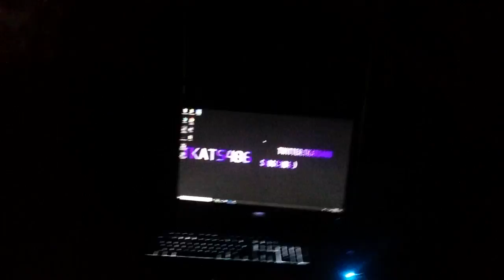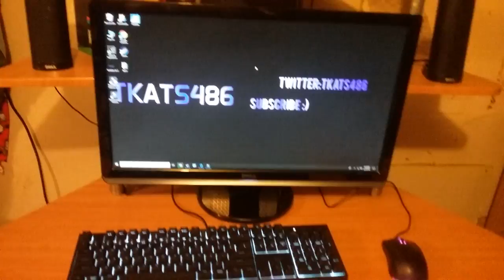My FRIST EVER GAMING PC